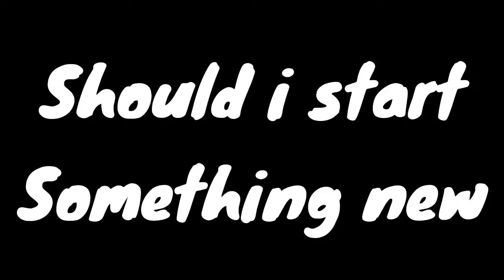Should I start something new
It’s volls and not polls because I don’t have 1k subs so for now I will many start doing this stuff one in a while